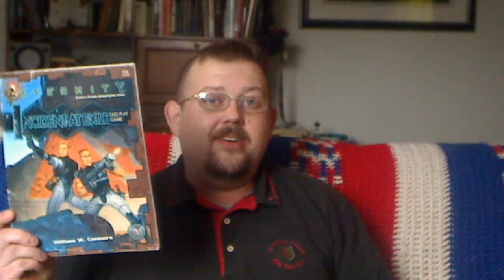Giantdragons Alternity Demo Night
December 22nd at 1830 EST Giant Dragons will be hosting a Alternity Fast-Play session for Incident at Exile.